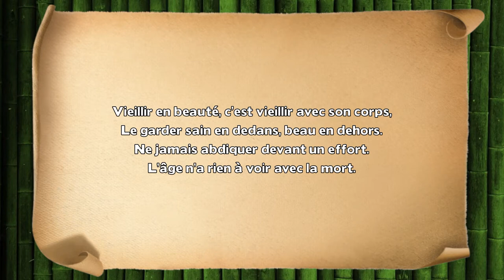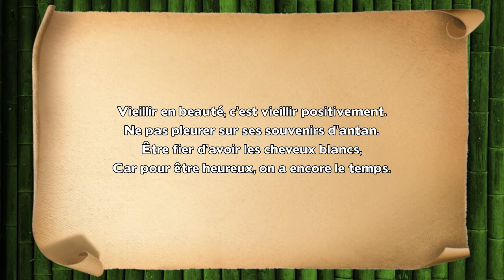Vieillir en Beauté et en Sagesse - Félix Leclerc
Interprétation de " Vieillir en Beauté et en Sagesse " de Félix Leclerc

Paroles : Vieillir en Beauté et en Sagesse

Vieillir en beauté, c’est vieillir avec son cœur,
Sans remords, sans regret, sans regarder l’heure.
Aller de l’avant, arrêter d’avoir peur,
Car à chaque âge se rattache un bonheur.

Vieillir en beauté, c’est vieillir avec son corps,
Le garder sain en dedans, beau en dehors.
Ne jamais abdiquer devant un effort.
L’âge n’a rien à voir avec la mort.

Vieillir en beauté, c’est donner un coup de pouce !
À ceux qui se sentent perdus dans la brousse,
Qui ne croient plus que la vie peut être douce
Et qu’il y a toujours quelqu’un à la rescousse.

Vieillir en beauté, c’est vieillir positivement.
Ne pas pleurer sur ses souvenirs d’antan.
Être fier d’avoir les cheveux blancs,
Car pour être heureux, on a encore le temps.

Vieillir en beauté, c’est vieillir avec amour,
Savoir donner sans rien attendre en retour,
Car où que l’on soit, à l’aube du jour,
Il y a quelqu’un à qui dire bonjour.

Vieillir en beauté, c’est vieillir avec espoir,
Être content de soi en se couchant le soir.
Et lorsque viendra le point de non-recevoir,
Se dire qu’au fond, ce n’est qu’un au revoir !

Ne regrette pas de vieillir.
C’est un privilège refusé à beaucoup !

Félix Leclerc